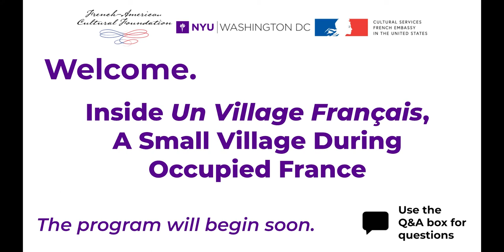Inside "Un Village Français," A Small Village During Occupied France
NYU Washington, DC, the French-American Cultural Foundation, and the Embassy of France hosted an afternoon discussion featuring the French film series, Un Village Français. Un Village Français, which focuses on a small village in German-occupied France during the Second World War, recently received American Abroad Media’s annual award (in its 9th year) and has garnered praise and support from Ambassador Etienne.

In today’s program, “Inside Un Village Français, A Small Village during Occupied France” the audience heard from expert panelists Emmanuel Daucé, TV Series Producer & Creator, Marie Line Kremer, Actress, and Frédéric Krivine, Creator & Writer who delved into the history of the series, the time period, film and artistic components, and the challenges and rewards of production. Moderating this conversation was NYU Washington, DC lecturer Sydney Boyd. This discussion was part of a larger series of events hosted by the French Embassy at La Maison Française and the Ambassador’s Residence to honor the television series, Un Village Français.